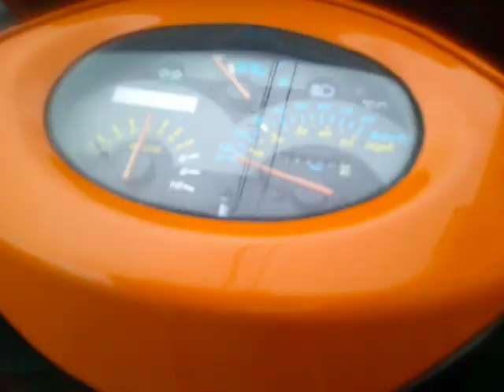SUPER 9S 中古車 バイクショップ名:アットバイク